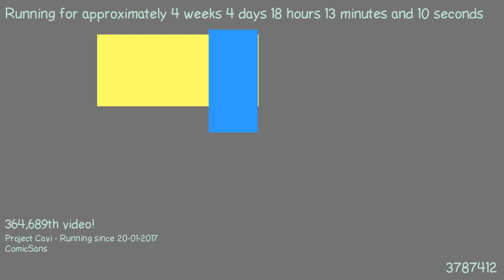1487780246 - Webdriver Cavi - F_0